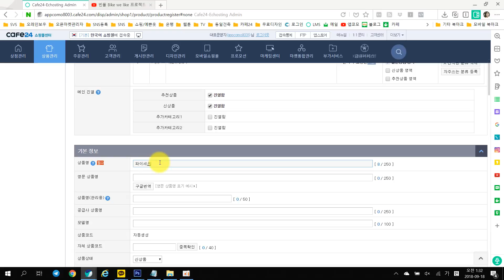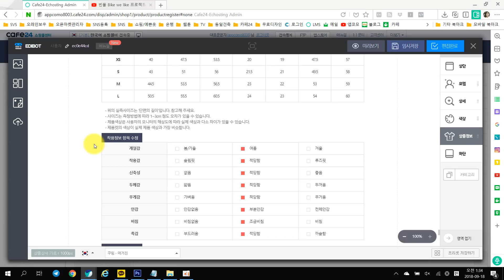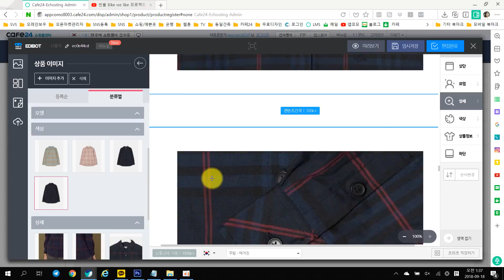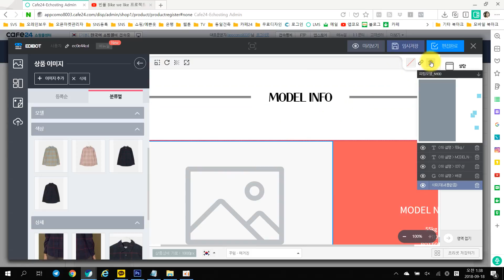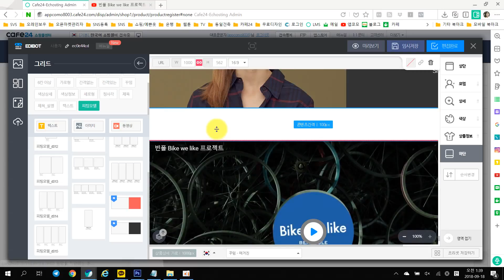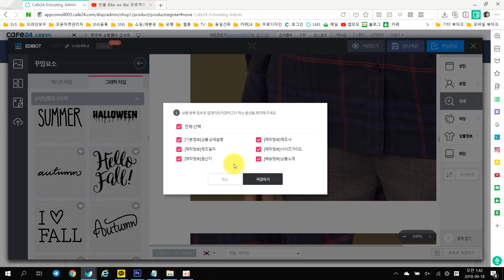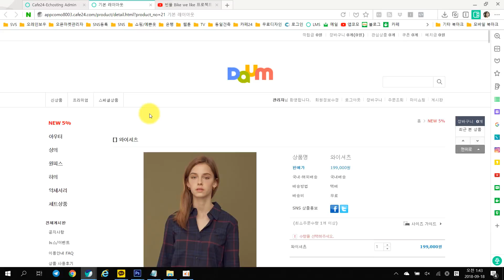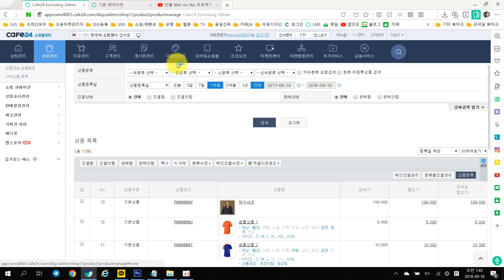카페24 스마트디자인으로 무료쇼핑몰 만들기 - 에디봇으로 상품상세페이지 만들기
에디봇은 AI 기술을 활용하여,누구나 간편하게 상품 상세설명 콘텐츠를 제작 할 수 있는 에디터 툴 입니다.
(서비스 신청 후 상품등록,상품수정 페이지에서 바로 이용가능합니다.)
* 지원 가능 브라우저: 구글 크롬